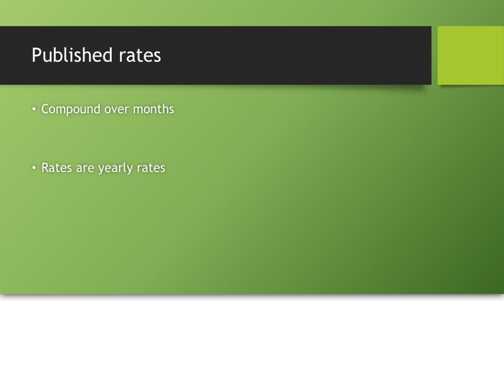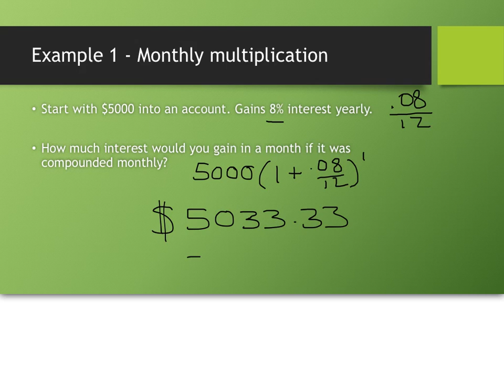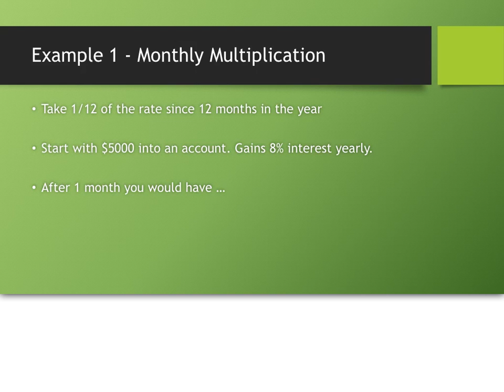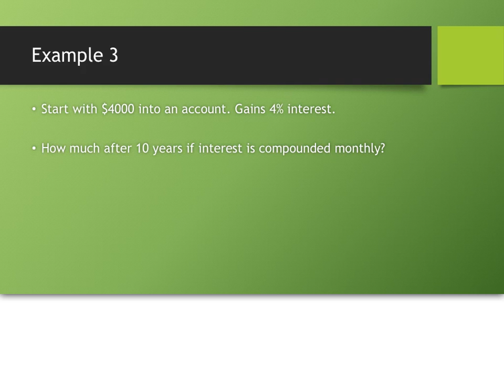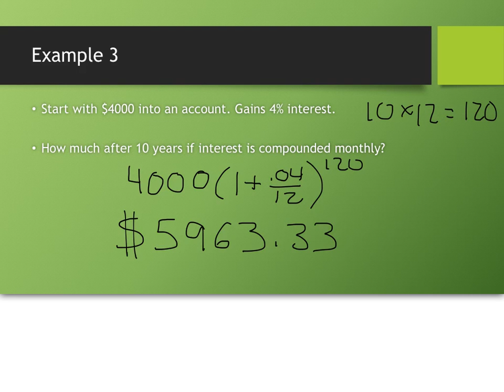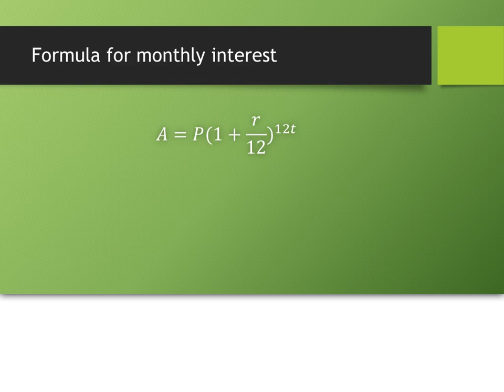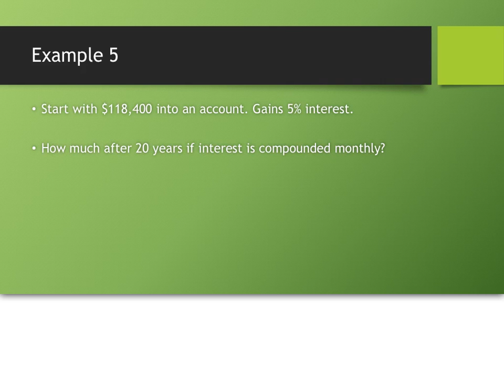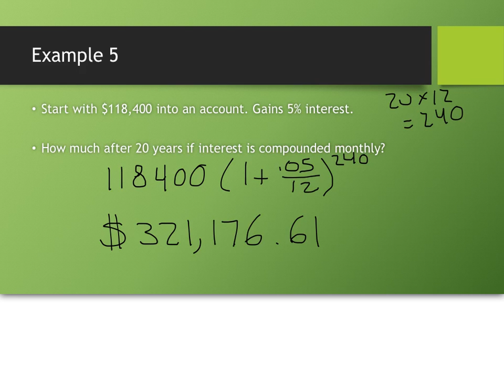Interest over Months